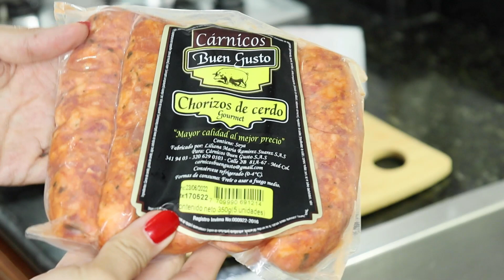Rico MONDONGO ANTIOQUEÑO en OllaMultichef | Do it! Laura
DESPLIEGA PARA CONOCER LOS INGREDIENTES Y MÁS INFORMACIÓN SOBRE ESTA RECETA

SEGMENTOS DEL VIDEO

00:00 Intro
01:06 Receta
02:32 Truco de almacenamiento
02:50 Cocción 1 El Guiso
04:10 Cocción del callo y caldo base
05:58 Los demas ingredientes
07:08 Cocción 3 Final
09:29 Hasta No probar, No opinar

En el video de hoy aprenderás a preparar EL MÁS DELICIOSO Y FÁCIL MONDONGO TÍPICO ANTIOQUEÑO o COLOMBIANO, usando la olla a presión eléctrica u olla multifunción.

1 Kilo de callo o mondongo cocinado y cortado en cubos
1,5 Libras de carne de cerdo (pierna)
3 Chorizos grandes de cerdo
4 Cucharadas de hogao o guiso de tomate y cebolla
2 Cucharadas de pasta de pimentón
1 Cucharada de ajo picado
1 Cucharadita de comino en polvo
1 Cucharadita de color o curcúma

TODAS LAS OPINIONES DADAS ACÁ SON PERSONALES Y NO REPRESENTAN A LA MARCA SPONSOR.

ENLACE DE COMPRA DE OTROS PRODUCTOS RECOMENDADOS

AMAZON (Mis favoritos)

- Air Fryer Ninja AG301 Foodi 5-in-1 Indoor Grill with Air Fry, Roast, Bake & Dehydrate, Black/Silver

- Air Fryer Ninja AF101 Air Fryer, 4 Qt, Black/gray

- Ninja OS301 Foodi 10-in-1 Pressure Cooker and Air Fryer with Nesting Broil Rack, 6.5 Quart, Stainless Steel (2 en 1 Olla multifunción y Air Fryer)

- Tapetes de papel para la freidora compatible con Habor, Maxi-Matic Elite Platinum, Ninja Foodi, Power Airfryer Oven, Frenchmay, Zeny, NutriChef +más - 100 pcs + 1 Grill Mat

- 17 Accesorios para la Freidora de Aire

- Sartén de silicona para la freidora de aire

ACERCA DE LAS FREIDORAS QUE USO

Freidoras de aire tipo sartén

***PROHIBIDA LA REPRODUCCIÓN PARCIAL O TOTAL DE ESTAS RECETAS,  VIDEOS Y CONTENIDO DEL CANAL SIN PREVIA AUTORIZACIÓN***